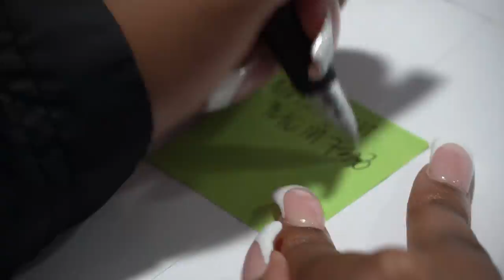Outstanding - Eric Hanson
Outstanding Music Video (Preview)
Words and Music by Eric Hanson
Kalimba Performed by Mike Malott
Produced by Eric Hanson